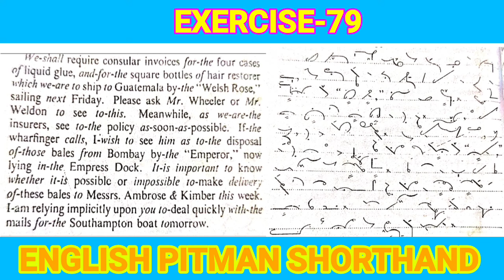Exercise-79 dictation 40-60 wpm English pitman Shorthand